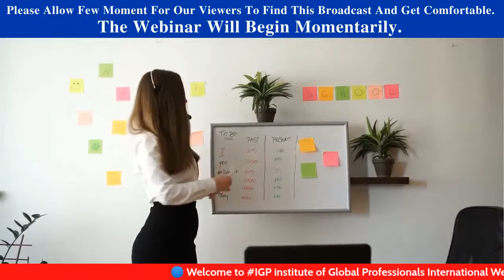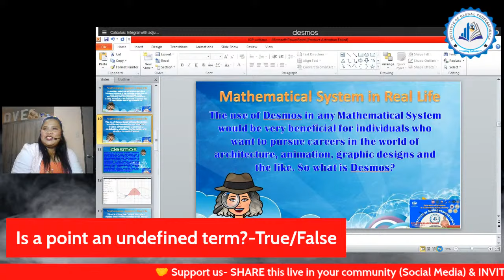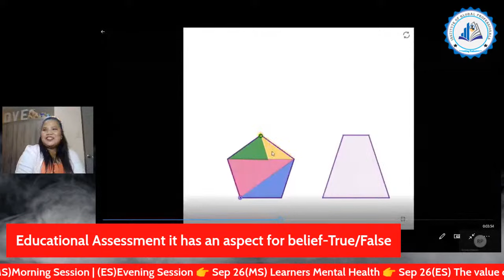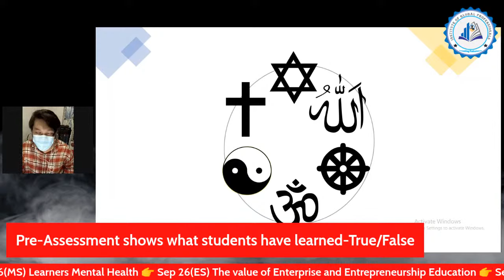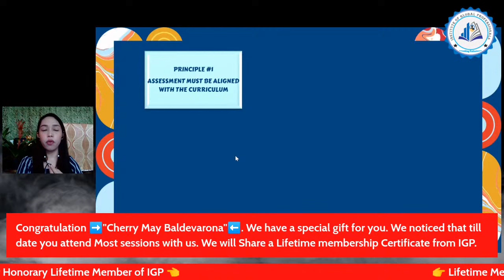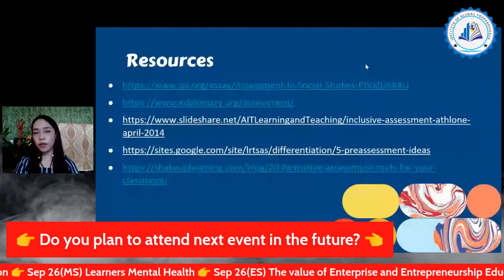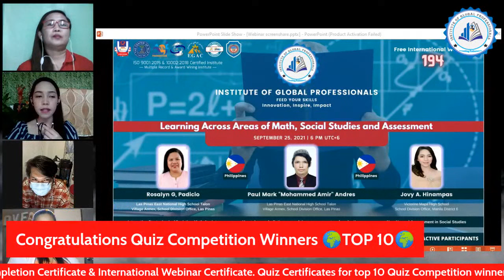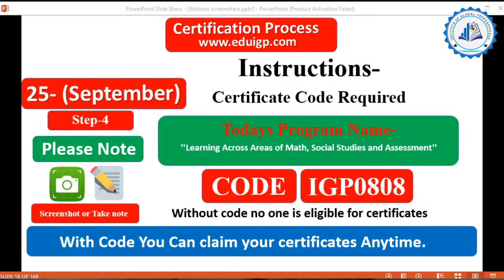Learning Across Areas of Math, Social Studies and Assessment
👉 Topic- “Learning across Areas of Math, Social Studies and Assessment”
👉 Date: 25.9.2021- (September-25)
👉 Time: 6 PM (BST)
👉 (GMT/UTC +6)